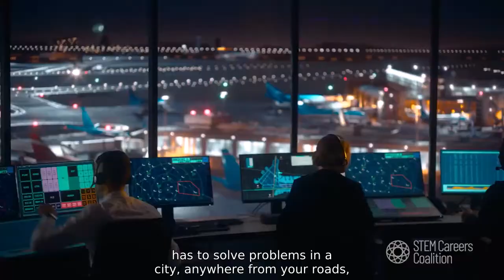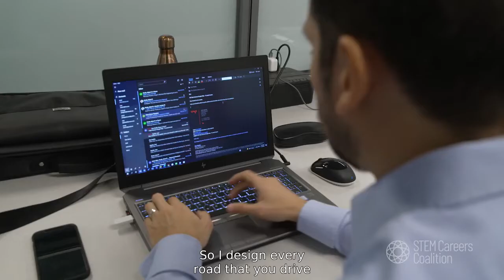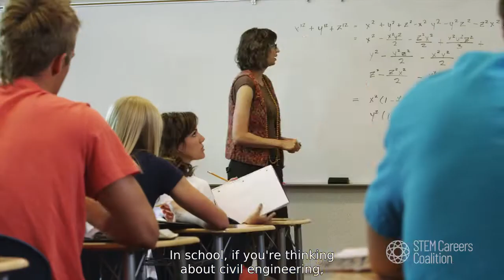What is a drone pilot?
Drone pilots like ASCE member Jose Aguilar are certified remote pilots responsible for safely operating unmanned aerial vehicles. This can be helpful in a variety of civil engineering projects for different sectors, from emergency rescues to construction site planning.
@discoveryeducation’s Career Profile videos encourage students to prepare for their future career success by focusing on the STEM skills, knowledge, and interests needed to pursue exciting careers in the STEM industry. Learn about the different ways that you can make a difference as a civil engineer